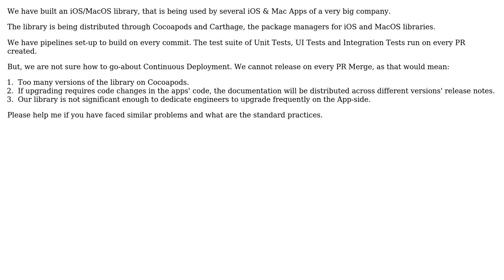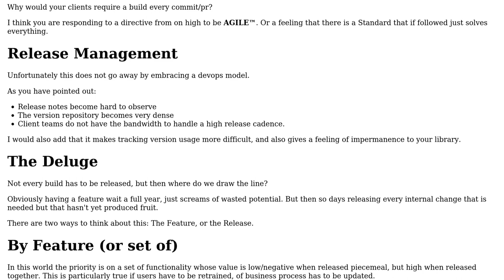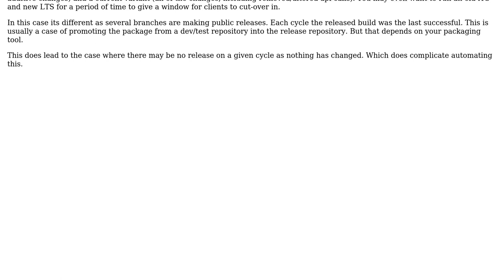How to do Continuous Delivery for public libraries distributing through package managers?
Software Engineering: How to do Continuous Delivery for public libraries distributing through package managers?

With thanks & praise to God, and with thanks to the many people who have made this project possible! | Content (except music & images) licensed under CC BY-SA | Music | Images & others | With thanks to user Rakesh Gopal user Kain0_0 and the Stack Exchange Network Trademarks are property of their respective owners. You are responsible for your own actions.